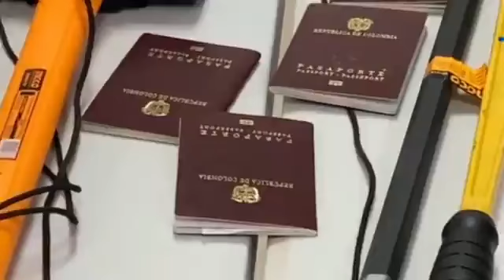IFMNOTICIAS.COM - ARMAS CON LAS QUE MERCENARIOS ATACARON AL PRESIDENTE DE HAITÍ